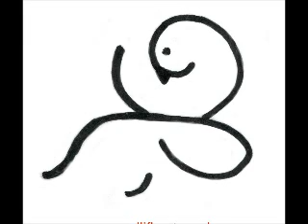2012 09 04 Der Wellispielfilm für Heute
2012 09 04 Der Wellispielfilm für Heute